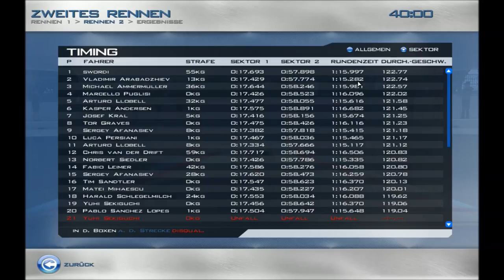Let's Play Race07 #47 - Formula Master #4 (Pau - Rennen 2)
In Lauf 1 lief es nicht sonderlich gut. Die Anzahl der Fehler war - wie in letzter Zeit üblich - gering, dafür aber umso heftiger. Zweimal waren wir an unserer Box und haben uns eine neue Nase abholt und die Aufhängung richten lassen. Endergebnis: P24. Das ist auch der Startplatz für Lauf 2. Das Ziel: irgendwie in die Punkte kommen.

Daten zum Spiel:
Name: Race07
Entwickler: SimBin
Release: 2006

Formula Master:
- Italien
- Heckantrieb
- 2L Reihenvierzylinder von Honda
- 250 PS, 225 Nm
- Leergewicht: 560 kg
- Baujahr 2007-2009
- Chassis von Tatuus
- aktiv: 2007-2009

Pau Grand Prix:
- Pau, Pyrénées-Atlantiques, im Südwesten Frankreichs
- erste Austragung: 1930
- 2.760 m lang
- Stadtkurs

Intel i7-4770K | GeForce GTX 770 | 16 GB RAM | Win 7 Home Premium | Fanatec CSW + CSPv2